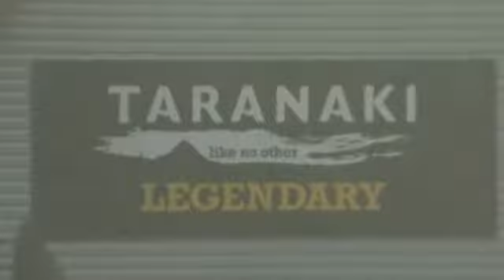ITM Cup 2015 Taranaki Bulls Otago Razorbacks 29 08 2015